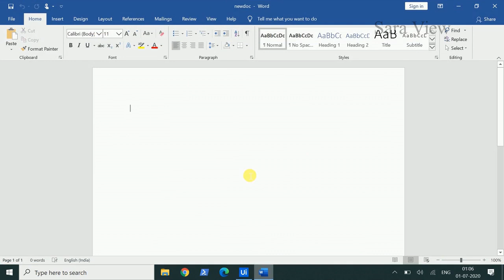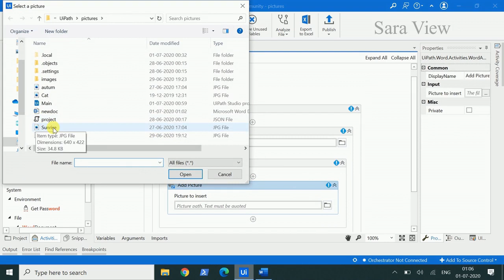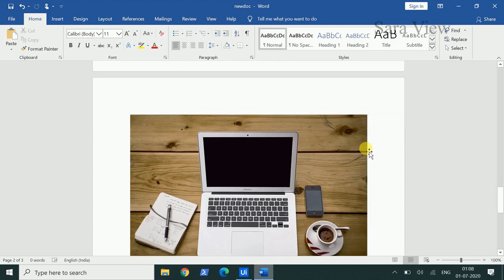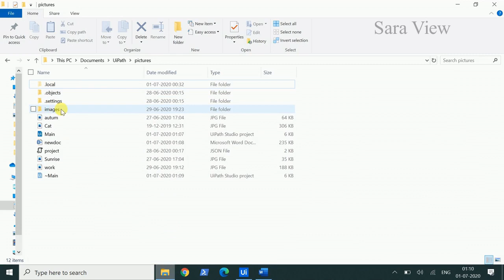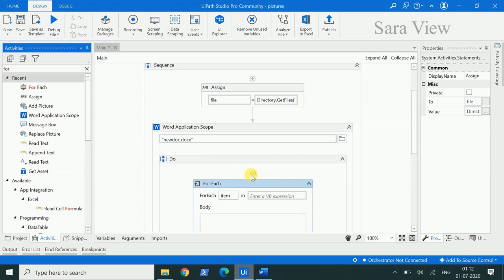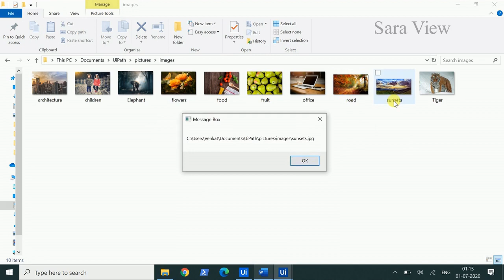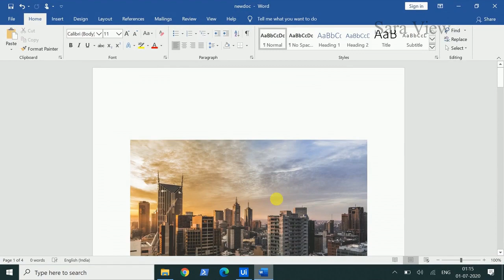Add Picture to Word UiPath | Add Picture Activity UiPath | UiPath Word Automation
This video describes about how to add picture to the word . Add Picture Activity is used to add picture in the word document.

 Add Picture in Word UiPath
Add Multiple Pictures in Word Documents in UiPath
Add Picture Activity in UiPath
How to Automate Word Document in UiPath
UiPath Word Automation